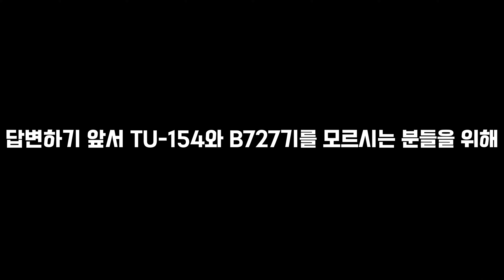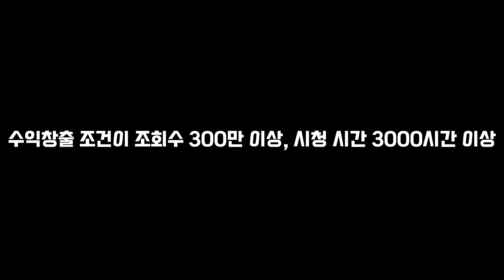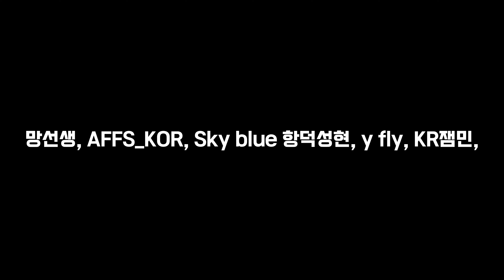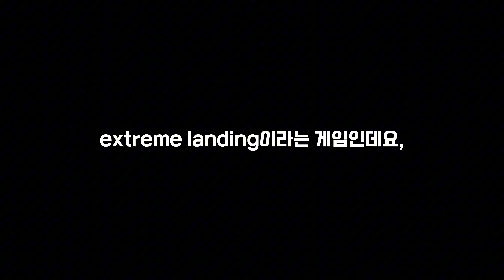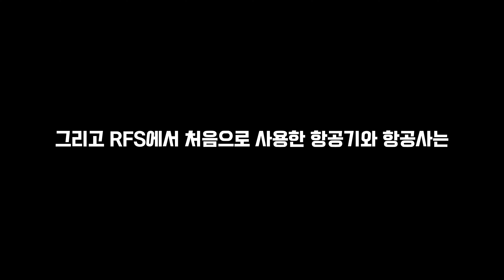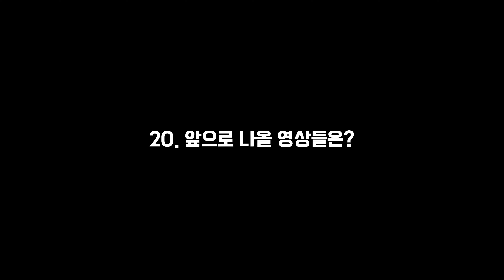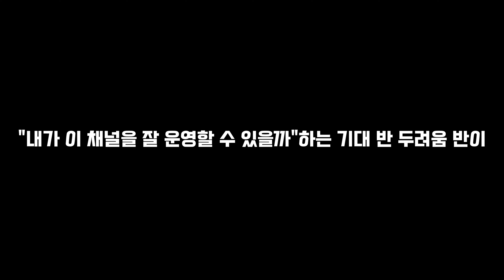Q&A 답변영상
업로드가 늦었지만 기다려주신 구독자분들께 진심으로 감사드립니다🥰